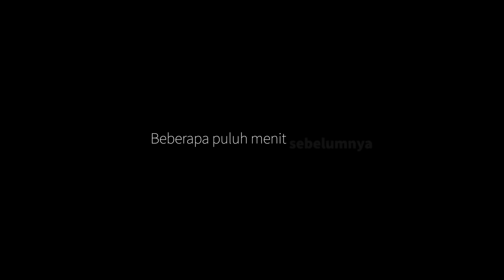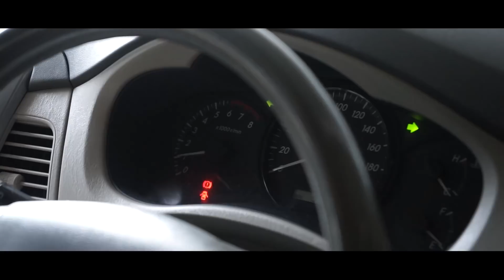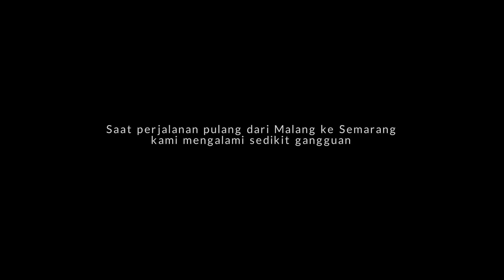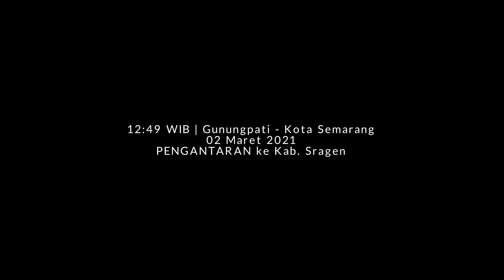Harga Mobil di Pulau Bali Sangat Menggiurkan, Kami Berangkat! | Berburu Mobil Impian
Sepasang suami istri dari Kalimantan Timur menghubungi tim BMI. Innova barong manual dan wajib warna putih menjadi mobil impian mereka. Beberapa kirteria yang diinginkan membuat lokasi pencarian semakin sempit.
Area pencarian Jateng dan DIY ternyata belum cukup, unit tersebut sangat sulit dicari, terutama karena warna yang harus putih. Pencarian diperluas hingga kami temukan beberapa informasi di Pulau Bali bahwa ada beberapa unit yang sesuai kriteria.
Sempat ragu untuk berangkat, karena beberapa kali berburu di Bali tidak membuahkan hasil. Dengan operasional yang cukup tinggi, tentu harus dipikirkan serta dievaluasi.
Tim akhirnya mematangkan rencana dengan berbagai pertimbangan.
Bagaimana kisah perjalanannya?